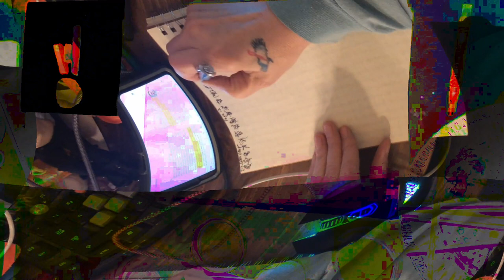[EPILEPSY WARNING] Movie 24 02 17 00h27m00s